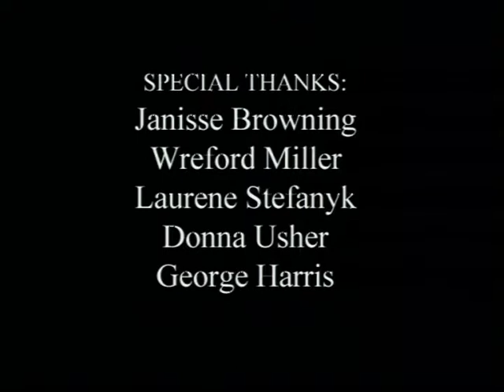Every Which Way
Produced at the Gulf Islands Film and Television School during the Early Teen Media Intensive Program Project (Jul 16 - 22, 2000) by Jonathon W Winick, Camille Georgeson-Usher, Caitlin OʼFlanagan and Mandela Harris.

Two girls get lost in the woods
and get found by hippies.